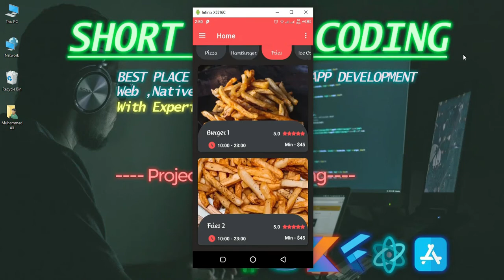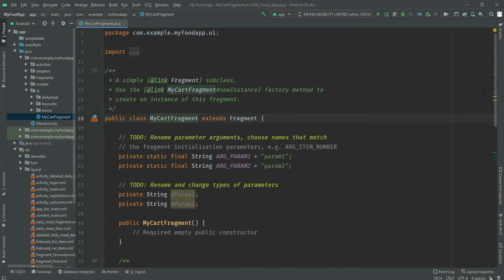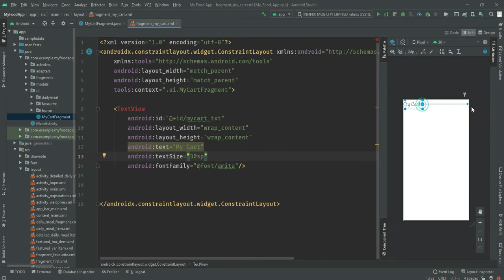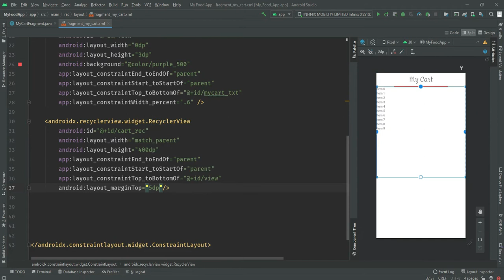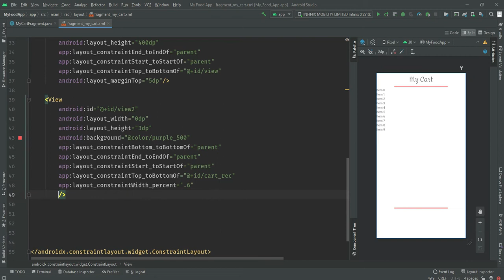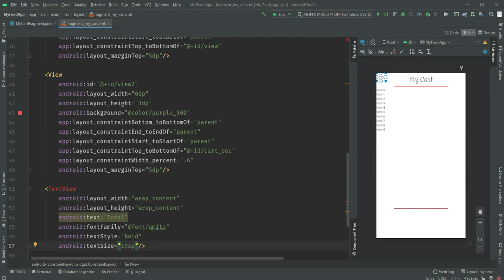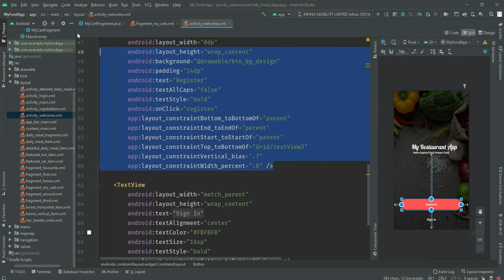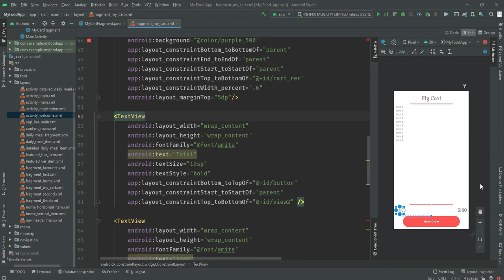Add to cart Android Studio | Add To Cart Design UI | Restaurant App Android Studio | Java